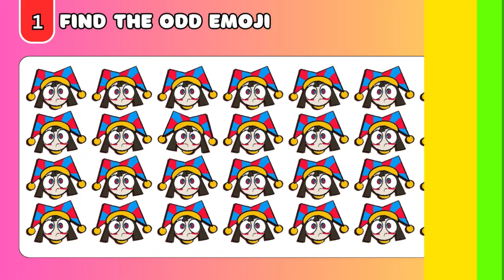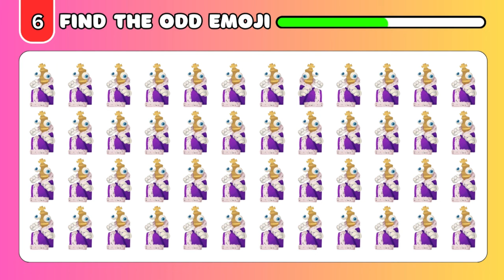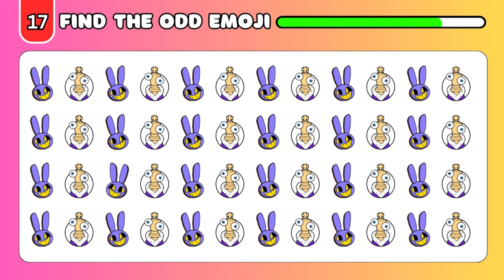Challenging Emoji Quiz: Spot The Odd Pomny Emoji!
Can You Find The Odd Emoji? The Amazing Digital Circus
Welcome to the 'Amazing Digital Circus Emoji Quiz'! 🎪🎭 Dive into our world and meet extraordinary characters: Pomni, Ragatha, Gangle,Zooble, Kinger, and ,Bubble. Each one has their own unique emoji. But wait, there's a twist! Among these emojis, there's an odd one out. Can you find the odd emoji? 🧐

Join us on a thrilling journey as we explore the whimsical world of 'Amazing Digital Circus'. How well do you know characters? Can you spot the odd emoji out just by looking at them? Let's find out! 🕵️‍♀️🎪🎭

Remember, the 'Amazing Digital Circus' is full of surprises. The odd emoji could be anywhere, so keep your eyes peeled! 👀🔍

Join the @CheetahQuiz family and never miss out on the fun. Plus, who knows? You might just become the next 'Amazing Digital Circus' emoji master! 🏆🎪🎭